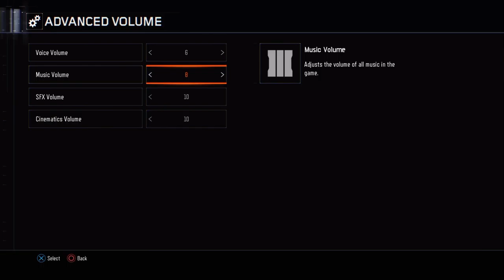EASTER EGG SONG IN ACTION! - ZETSUBOU NO SHIMA - [BLACK OPS 3 ZOMBIES]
Thank you guys for watching and ill see you on my next video :) LOVE YA